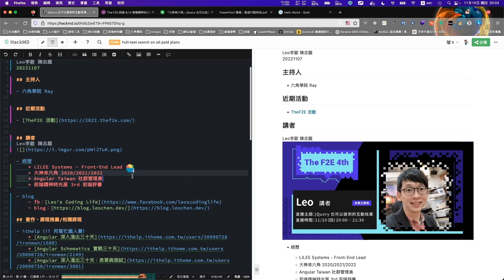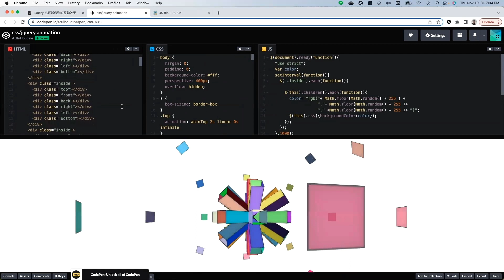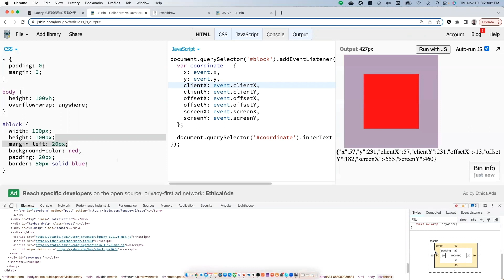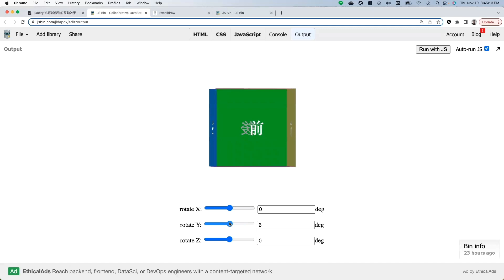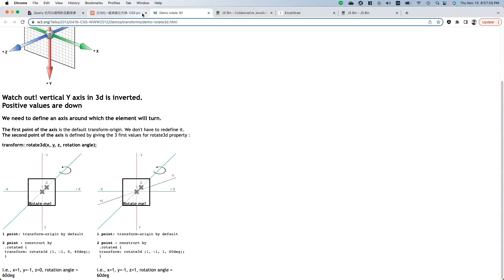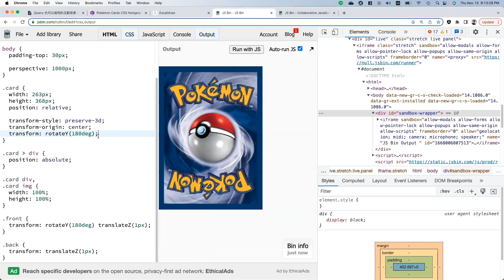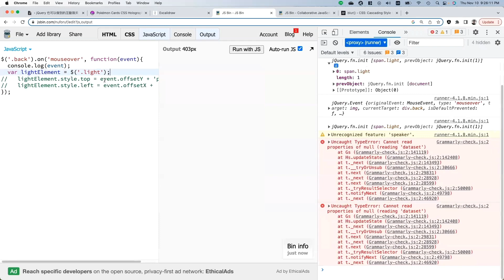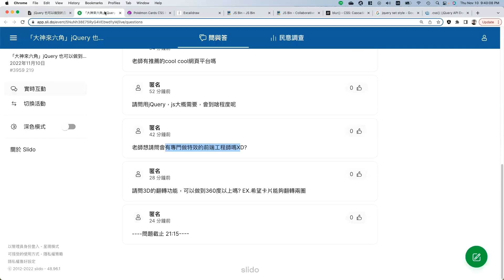「大神來六角」jQuery 也可以做到的互動效果